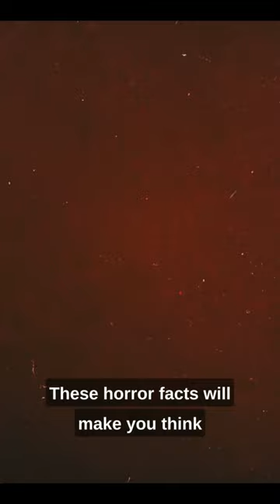Chilling Horror Facts That Will Haunt You